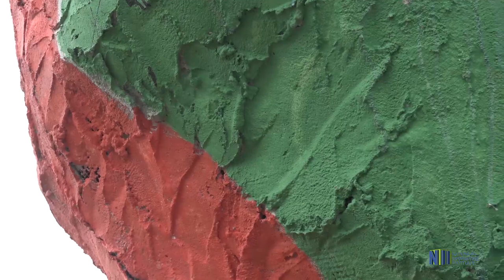KUNSTWERKEN RINGWEG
In dit Gov tv item hebben wij een gesprek met de kunstenaar George Struikelblok. Hij heeft aan de ringweg zes kunstwerken neergezet.